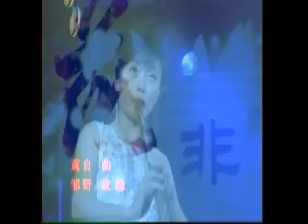Chinese National Orchestra 8 of 8